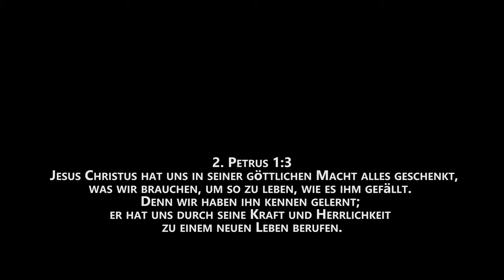DARF EIN CHRIST?! Tattoos haben? Tattoo als Christ?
Viele stellen sich die Frage: Sind Tattoos Sünde oder darf ein Christ sich tätowieren lassen? Ich habe mir diese Fragen selbst auch gestellt und nach Antworten gesucht, welche ich euch hier erzähle. Meine Antworten sind aber nicht das Gesetz. Informiert euch selbst noch bei anderen Quellen.

Du kannst außerdem das Video liken & teilen. Stell mir gerne Fragen! Ich freue mich, mit dir ins Gespräch zu kommen.